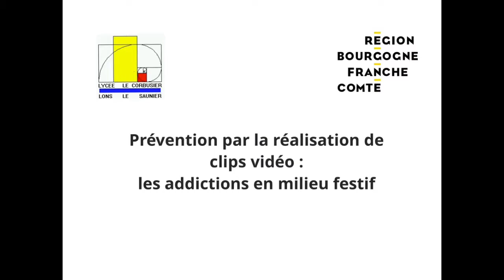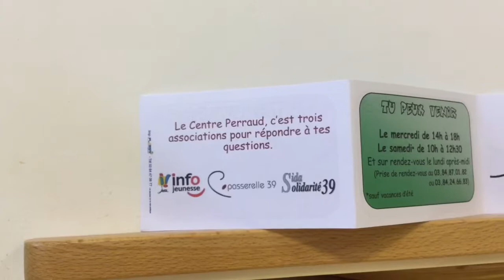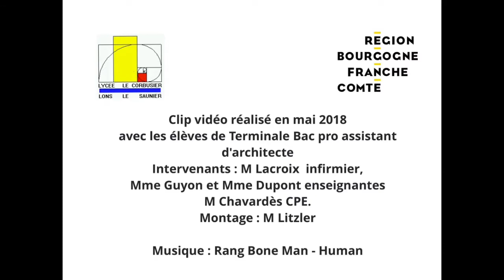Les addictions en milieu festif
Vidéo réalisée au lycée professionnel le Corbusier à Lons le Saunier